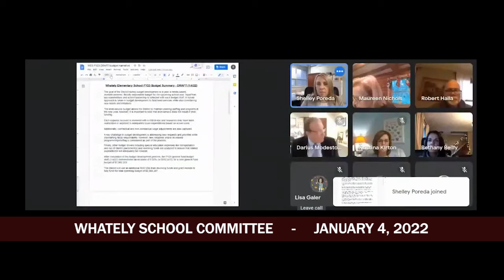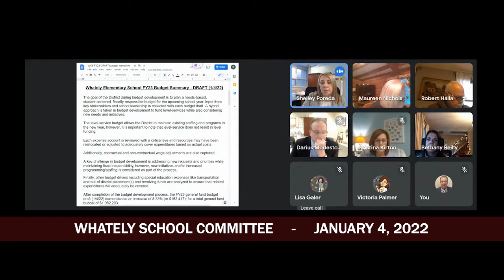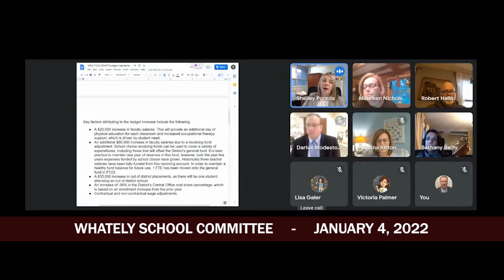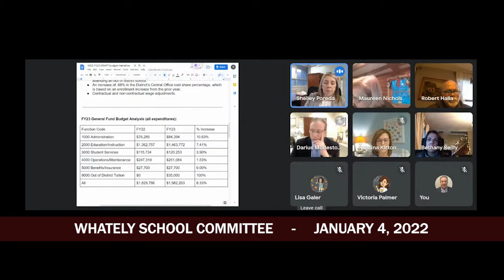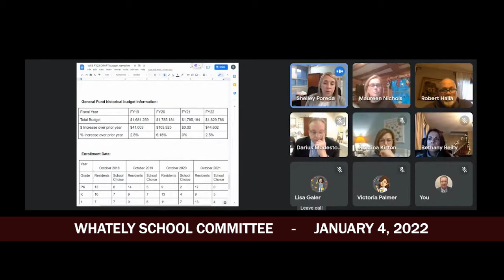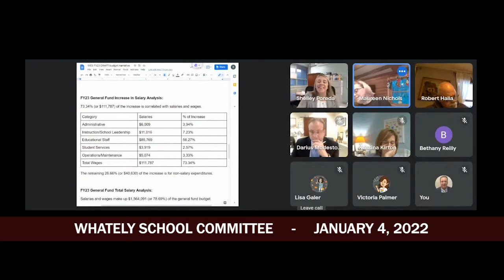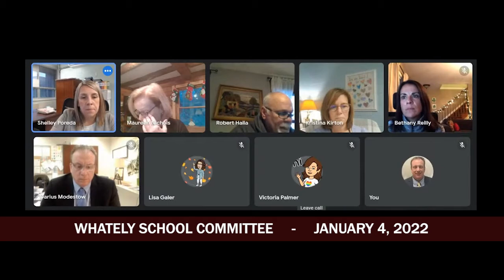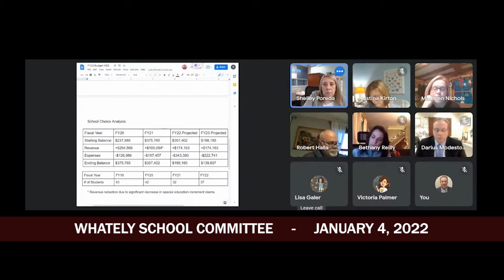Whately Elementary School Committee - January 4, 2021